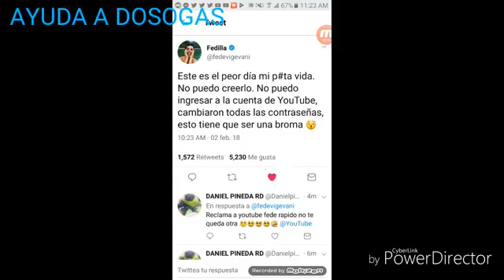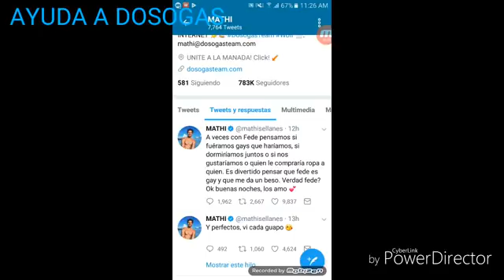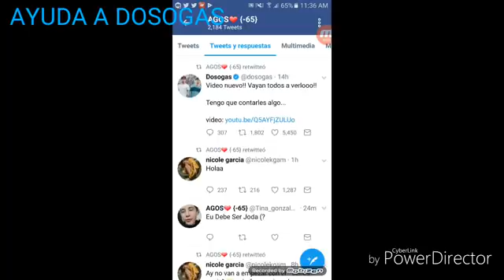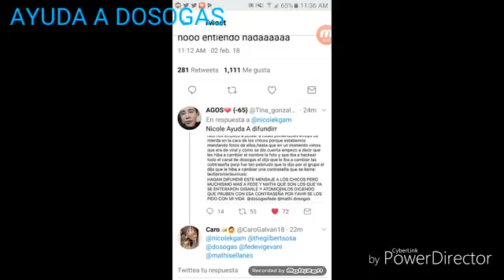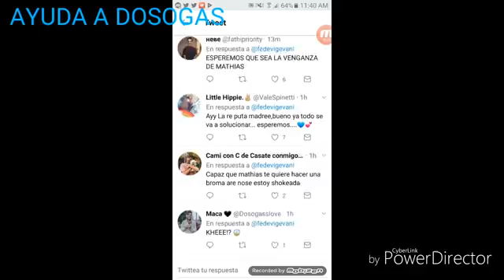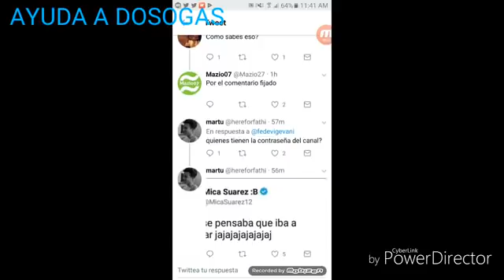TODA LA IMFORMACION SOBRE EL HACKEO DE DOSOGAS ¿QUIEN FUE? FUE VIRAL??